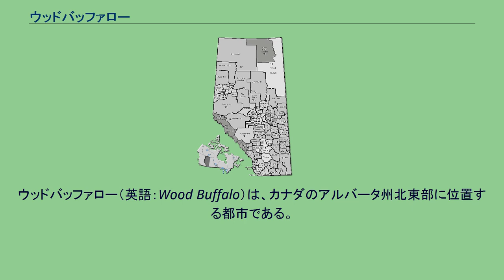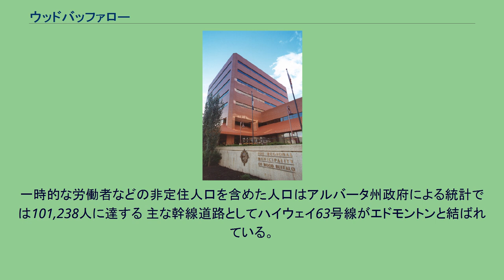ウッドバッファロー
ウッドバッファロー（英語：Wood Buffalo）は、カナダのアルバータ州北東部に位置する都市である。
1995年にフォートマクマレー市と第143改善地区と合併し、人口密度の高い都市部と人口密度の低い地方が広がる地域の需要に対応した特別都市として誕生した。
広大な自然とオイルサンドがあることで知られ、都市の面積は北海道のおよそ4分の3あり、国内の一都市としては最大の面積を持つ。
アサバスカ・オイルサンドがあることで知られ、国内でも特に成長の早い産業地区である。
国勢調査による2011年の人口はおよそ65,565人で、2006年から5年間での人口増加率は27.3%と高い成長を見せている。
一時的な労働者などの非定住人口を含めた人口はアルバータ州政府による統計では101,238人に達する 主な幹線道路としてハイウェイ63号線がエドモントンと結ばれている。
長距離バスでは、グレイハウンド・カナダ社とレッド・アロー社がエドモントン間を運行している。
^ “2011 Population and dwelling counts, for Canada, provinces and territories, and census subdivisions (municipalities), 2011 and 2006 censuses”. 2014年8月10日閲覧。
^ Municipal Profile - Alberta Municipal Affairs ^ 2011 Municipal AffairsPopulation List Alberta Municipal Affairs.